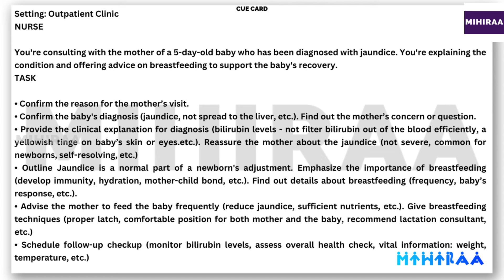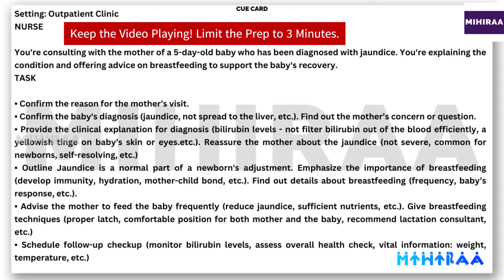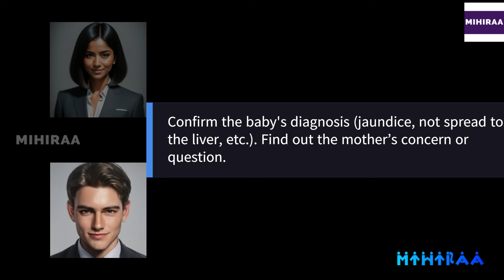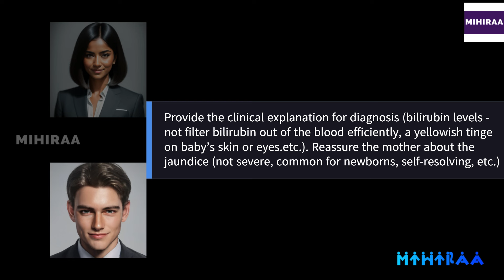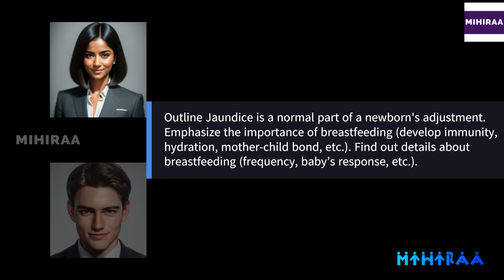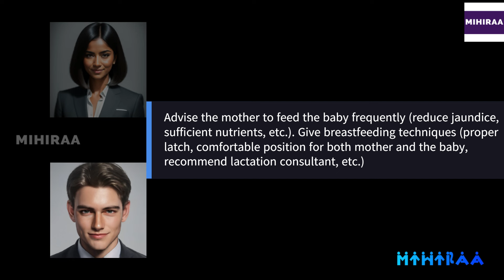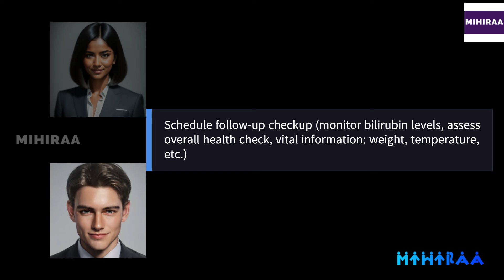OET SPEAKING ROLE PLAY - 31 AUG 2024 EXAM TOPIC - NEWBORN'S JAUNDICE | MIHIRAA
Free Daily OET Practice for all 4 modules
31 Aug 2024 OET Exam Speaking Role Play sample
OET Speaking Role Play Sample Video for Nurses demonstrates OET speaking role play in the scenario of Newborn's jaundice. The setting of the role play is the Outpatient Clinic. The nurse is consulting with the mother of a 5-day-old baby who has been diagnosed with jaundice. The nurse is explaining the condition and offering advice on breastfeeding to support the baby's recovery. By watching this video a nurse will get a clear idea of the scenario of Newborn's jaundice, the OET speaking role-play session for nurses.